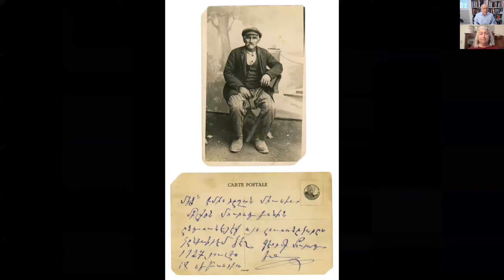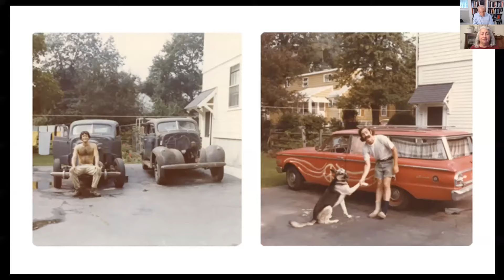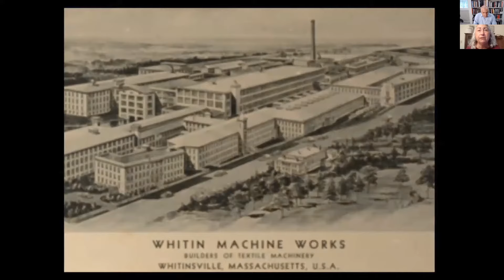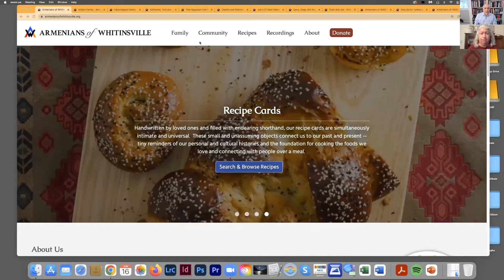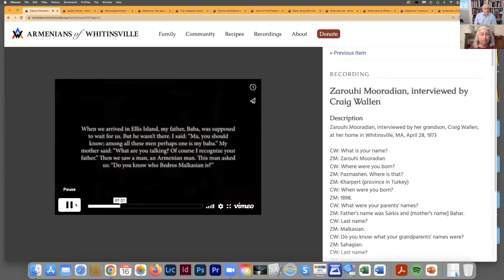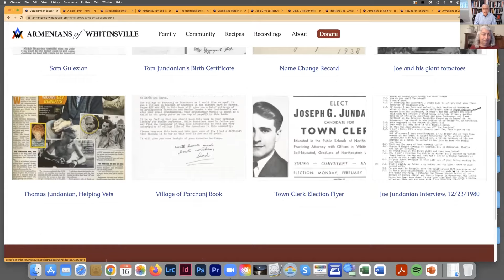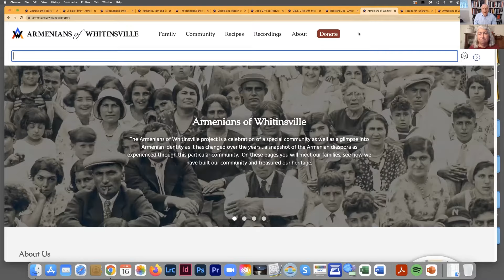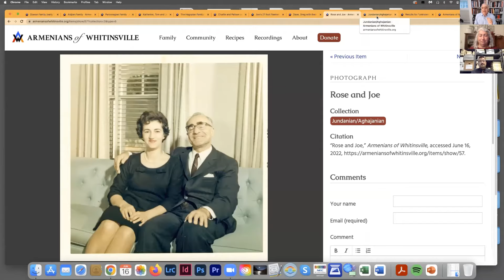Armenians of Whitinsville: Lisa Misakian and Gregory Jundanian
Whitinsville, Massachusetts is a historical and storied part of the Armenian diasporan experience. In this presentation, Lisa Misakian and Gregory Jundanian will share their recent work to document the vibrant Armenian American community of Whitinsville, which in many ways has much in common with other North American communities where Armenians found and redefined themselves in the 19th and 20th centuries. After the presentation, Dr. Arto Vaun will moderate a discussion. This is the third talk in the "Conversations on Photography" series.